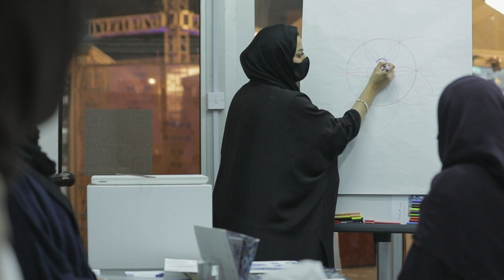جناح مركز الفنون البصرية بمعرض رمضان للكتاب في نسخته الأولى